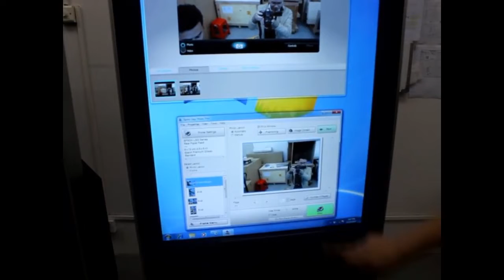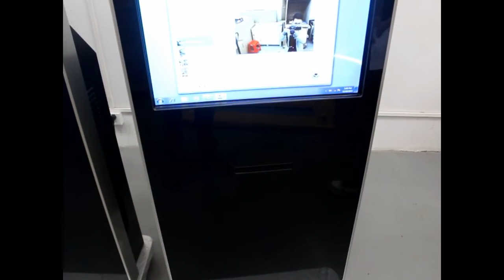43 inch LCD photo booth with touch screen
With printer and  camrea lens , and interactive function for managing the kiosk.